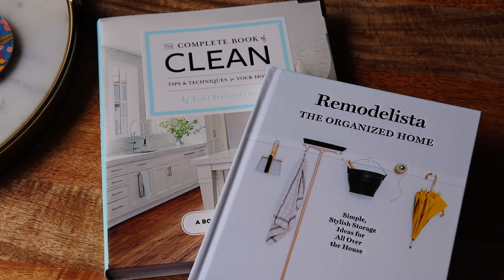Trying to Keep my House Clean & Organized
Cleaning and organizing tips from a messy person - take everything I say with a grain of salt. ; )

And to everyone who said I should try a cleaning company - I finally did, and it was AMAZING! Not something I can afford to do on a consistent basis, but I would definitely do it again for a treat.

// TALKING PORTIONS

• Earrings: Madewell

• Shirt: Madewell

// CLEANING PORTIONS

• Nails: Essie Gel Couture in Flashed

• Tights: Athleta

• Open-Back Tee: Athleta

• Sports Bra: Athleta

• Socks: Madewell

// RESOURCES

• How to Manage Your Home Without Losing Your Mind: Dealing with Your House's Dirty Little Secrets by Dana K. White

• Decluttering at the Speed of Life: Winning Your Never-Ending Battle with Stuff by Dana K. White

• The Life-Changing Magic of Tidying Up: The Japanese Art of Decluttering and Organizing by Marie Kondo

// PRODUCTS

• Wire Baskets in Linen Closets

• Clear Plastic Storage Bins with Handles (so good! I have these all around the house, in the white color also)

• Dream Drawer Organizers

• 32-Compartment Drawer Organizer

• E-Cloths (Healthy By Nature is the store in Leesburg)

• Real Simple Clean Stainless Steel Cleaner & Protectant

• iRobot Roomba 614 Robot Vacuum Cleaner, Self-Charging, Good for Pet Hair, Carpets, Hard Floor Surfaces

• SharkFlex DuoClean HV392 Corded Ultra-Light Vacuum

• simplehuman Corner Shower Caddy